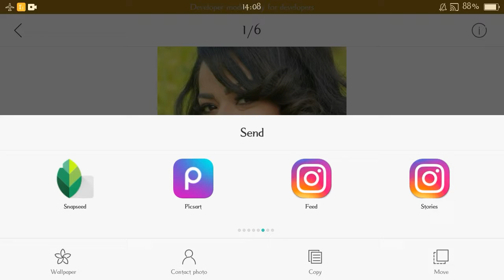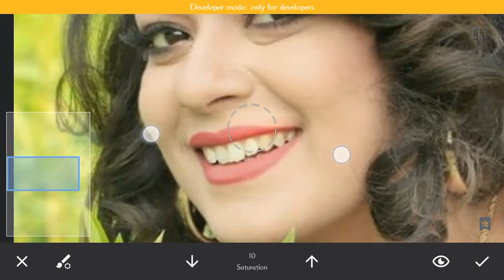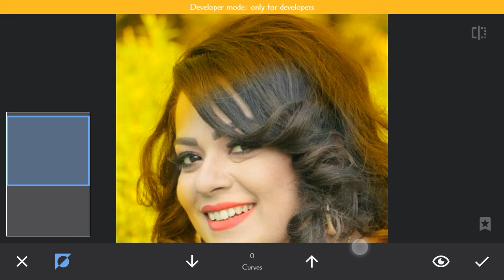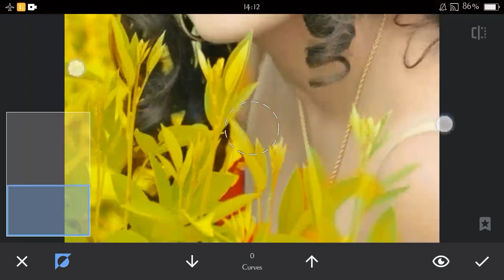Snapseed Yellow Tone Photo Editing/Snapseed Background Colour Change Photo Editing/ 🔥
1-Snapseed Yellow Tone Photo Editing
2-Snapseed Photo Editing Kaise Kare
3-Snapseed Photo Editing Background change
4-Snapseed Photo New Editing
5-Snapseed Background Yellow Photo Editing

Hi guys,

I hope I have a brought smile ☺ to Mai umeed krta hu aapko ye vdo Psnd aayi hogi;

if u really like this video so then don't forget to ❤❤❤❤❤❤❤❤❤❤❤❤❤❤

Agr aapko koi sawal jawab krna ho to aap mere instagram pr msg kr skte hai